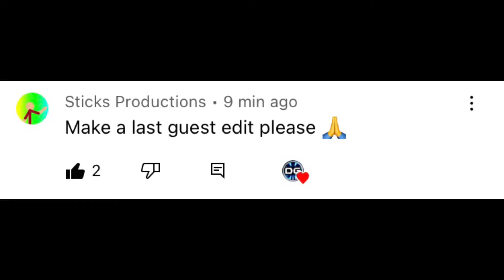Last Guest Edit | ROBLOX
LOL Don’t mind the quality I made this in 9 minutes and my goal was 10 minutes Anyways hope you enjoyed LOL XD